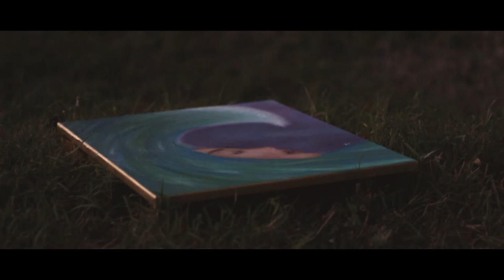WINDVENT │ Reveal (OFFICIAL VIDEO)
👉CREDITS
Lyrics by Alex Lopez
Mixed & produced by Cesar Hernández "El Toro Studio"

👉LYRICS
I feel your peace
But yet I need your help to feel confident
Yet I need to hear you confirming my moves

So if you please
Reveal yourself to me
Reveal yourself to every person I have in my heart
And bring us to you
Bring us to you

You lead me
You call me by my name
There are many voices but not as yours

Oh the wind of your spirit
I don´t know where it comes from
Tell me where it goes
You are sublime
You are delightful

I am submitted
I am submitted
Where you tell me I will go